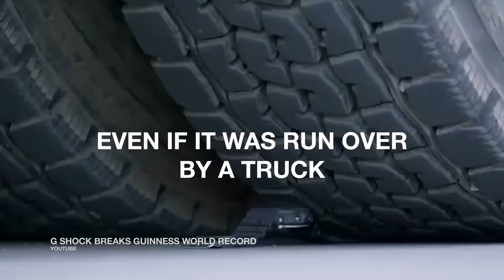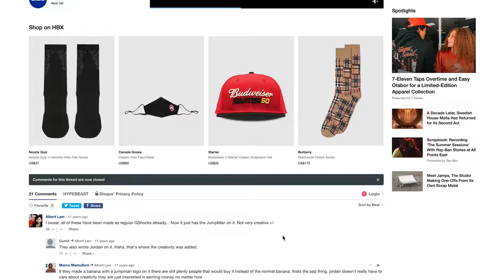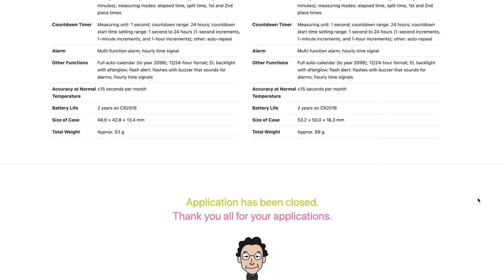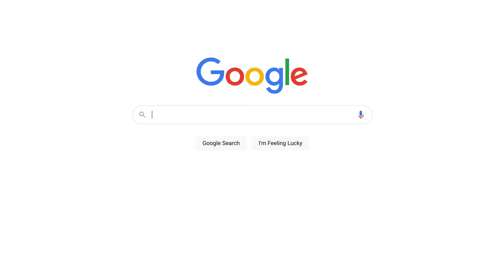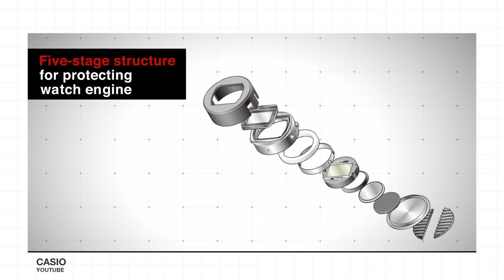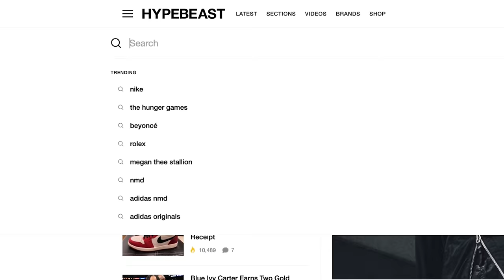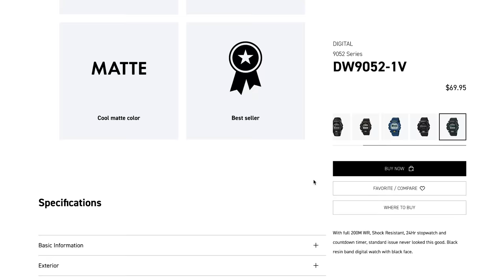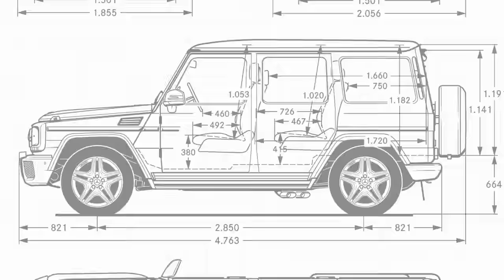The Rise of The Unbreakable Watch Worn By Kid Cudi, Murakami and The Entire Universe I BTH: G-Shock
G-SHOCK is a hot topic on various online forums dedicated to watch collecting. For many, the brand conjures nostalgic memories, as recent converts dabbled with purchasing their first affordable, quality watch intended for everyday wear.

The watch of the working class, G-SHOCK timepieces are built with strength and longevity in mind. However rugged, unbreakable and tough, the Japanese label refrains from treating aesthetics as an afterthought. G-SHOCK’s pioneering leaps into glass technology, metalwork and incremental improvements with its proprietary shock-resistant build have solidified the brand’s prestige as a go-to durable, no-hassle watch that stands the test of time.

In the latest episode of Behind the HYPE, Hypebeast celebrates the people’s watchmaker and unpacks influential subcultures the label has graced in fashion and cinema and the many celebrity wrists that have donned the iconic, chunky silhouette on the silver screen and beyond.